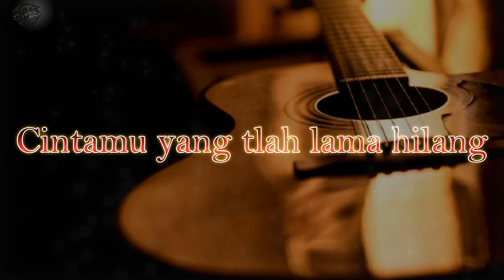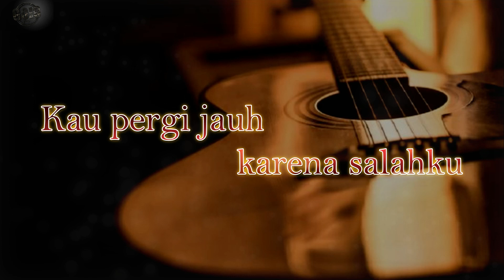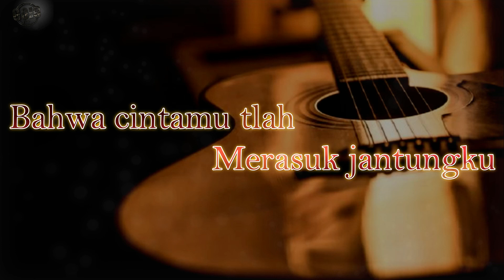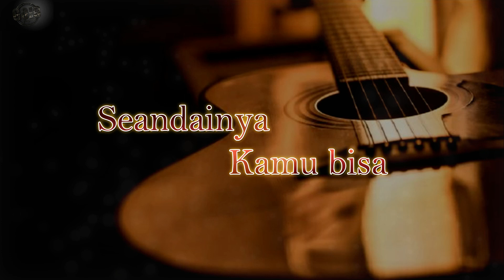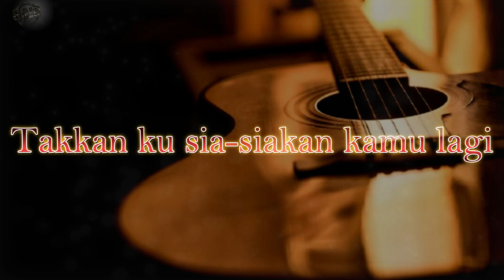Kehilangan - Firman ( Karaoke )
Assalamualaikum Wr,Wb

Yuk buat kalian yang mau request
silahkan comment di bawah

Biar gak ketinggalan video kita
klik tombol loncengnya juga yaaa...

Cover Song Credits :
Song  : Kehilangan
Vocals: Andi Prasetiya
Music production | Mixing & Mastering: GAYO 91

Original Song Credits:
Artist: Firman
Song  : Kehilangan
Cpt   : Charly

Lirik :Firman - Kehilangan

Kucoba ungkap tabir ini
Kisah antara kau dan aku
Terpisahkan oleh ruang dan waktu
Menyudutkanmu meninggalkanku
Ku merasa telah kehilangan
Cintamu yang telah lama hilang
Kau pergi jauh karena salahku

Asmara mengisahkan kita
Mengingatkanku pada dirimu
Gelora mengingatkanku
Bahwa cintamu telah merasuk jantungku
Sejujurnya (sejujurnya)
Ku tak bisa (ku tak bisa)
Hidup tanpa ada kamu aku gila (aku gila)
Seandainya (seandainya)
Kamu bisa (kamu bisa)
Mengulang kembali lagi cinta kita (cinta kita)
Takkan kusia siakan kamu lagi
Asmara mengisahkan kita
Mengingatkanku pada dirimu
Gelora mengingatkanku

Original Link :

 • Firman - Kehilang...